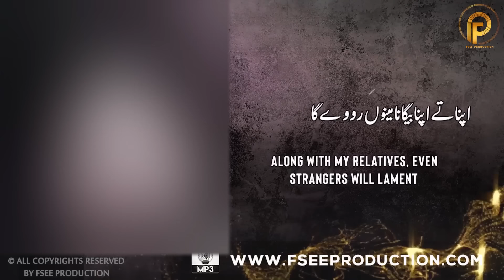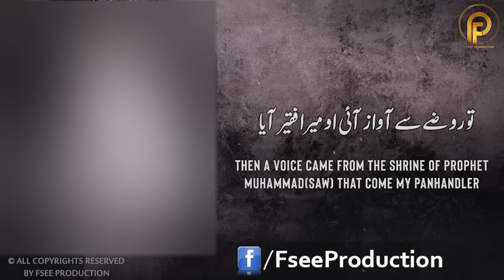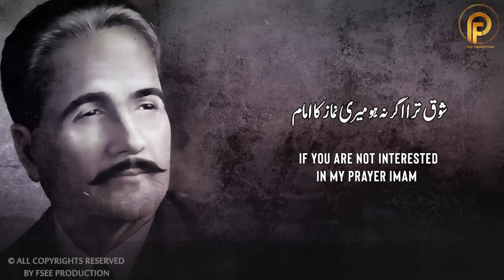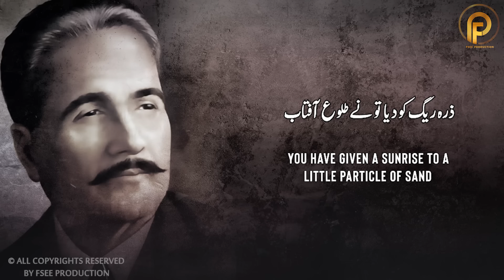Loh Bhi Tu qalam | Allama Khadim Hussain Rizvi | Kalam e Iqbal in Urdu |Sami Kanwal| Fsee Production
Kalam Name :       loh bhi tu qalam bhi tu
Singer :                  Sami Kanwal
Lyrics :                   Allama Iqbal